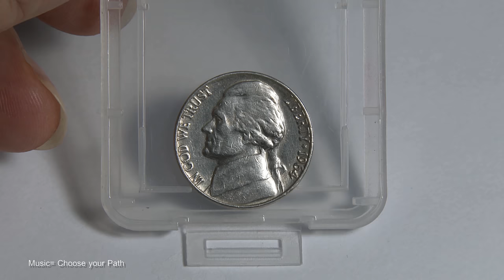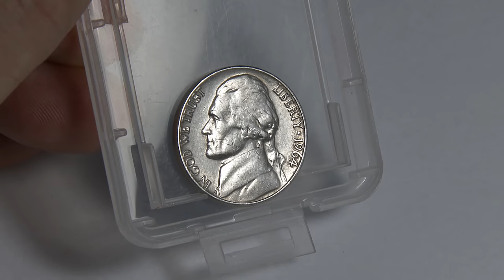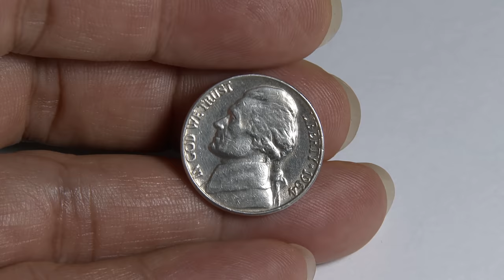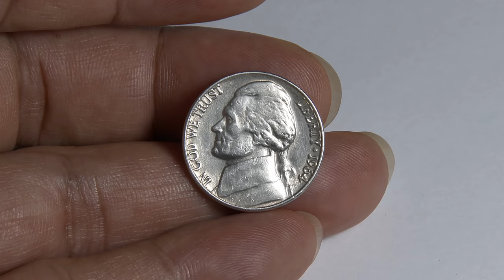เหรียญ โทมัส เจฟเฟอร์สัน มีราคา 1964 American Thomas Jefferson nickel 5cents 1964 d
เหรียญทีน่าสนใจ มาแรงทำธุรกิจเกี่ยวกับเหรียญ ต่างประเทศไปได้สวย ลงทุนน้อยได้ของเยอะ American Thomas Jefferson nickel 5 cents 1964 D